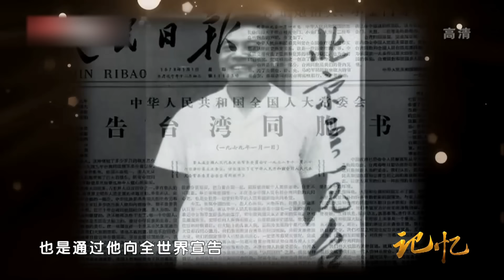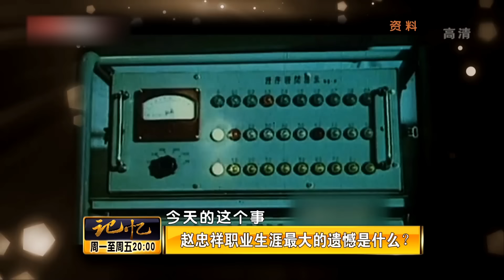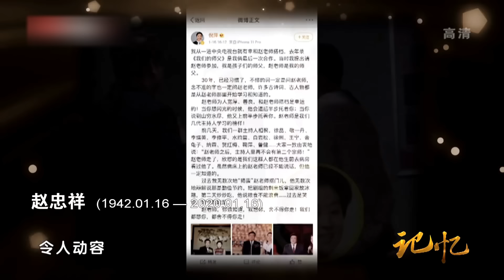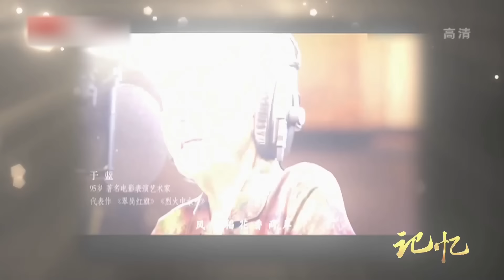赵忠祥资产高达10多亿,全部留给了一人,妻子儿子一分钱拿不到【那些年】